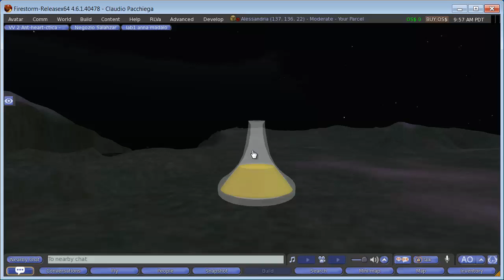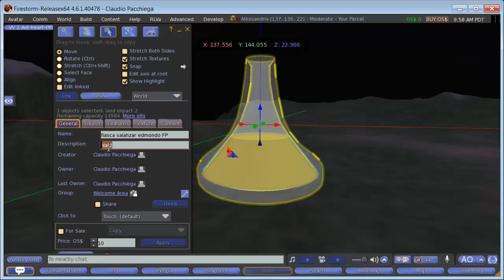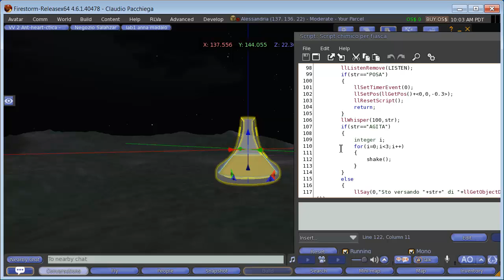fiasca chimica parte 1 mischia e versa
Edmondo - Aprile 2014 Fiasca chimica esempio di effetti speciali toccando e versando il composto chimico:
* particelle e * animazioni